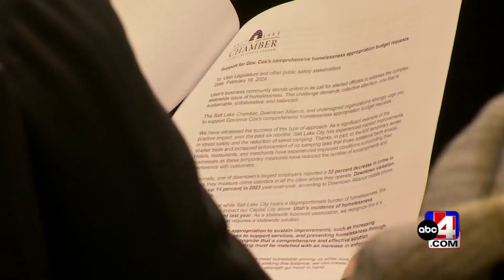Utah businesses call on lawmakers to address and improve homelessness statewide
They want to help those who are in need while increasing public safety.